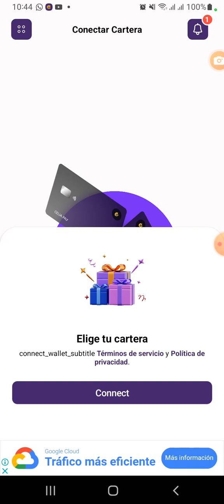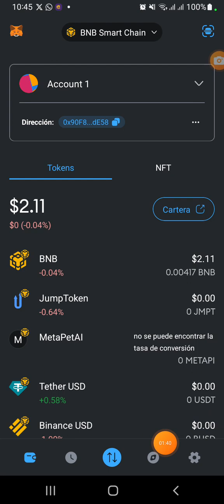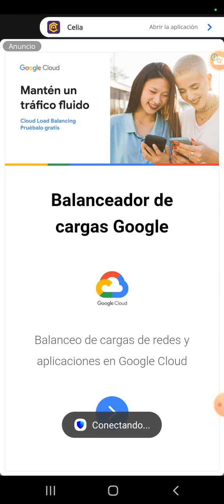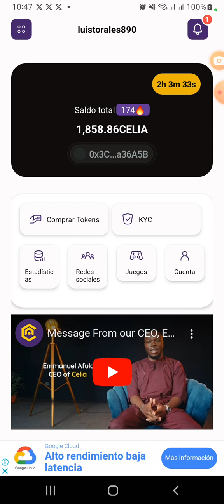🔥 COMO CONECTAR LA WALLET🔥NUEVA ACTUALIZACION🔥🤑🔥